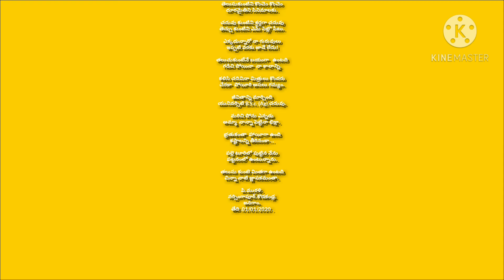నా పల్లేటూరి కథా.🌹🌹🌹